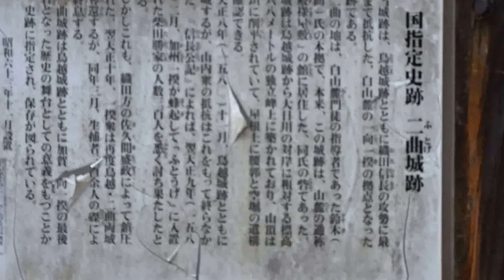二曲城跡 一向一揆最後の砦 白山市 石川県